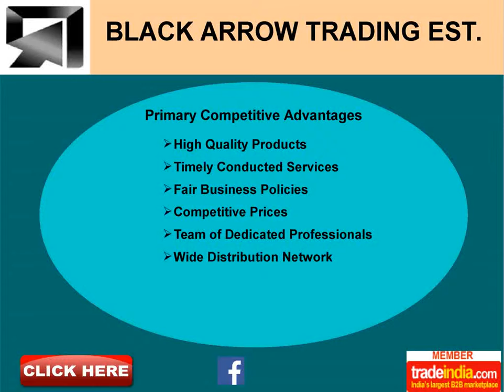Construction Materials Service Provider from Saudi Arabia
BLACK ARROW TRADING EST. - Service Provider, Trading Company of Construction Materials Brick Blocks,CPVC Industrial Pipe,Cement Grouting,Tool Kits,Home Window,Steel Bar Structure, Saudi Arabia